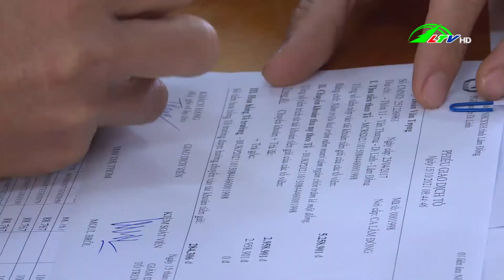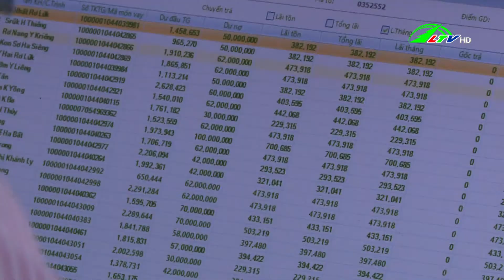Giảm 10% lãi suất cho vay các chương trình tín dụng chính sách - Tài chính Ngân hàng | Lâm Đồng TV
Giảm 10% lãi suất cho vay các chương trình tín dụng chính sách